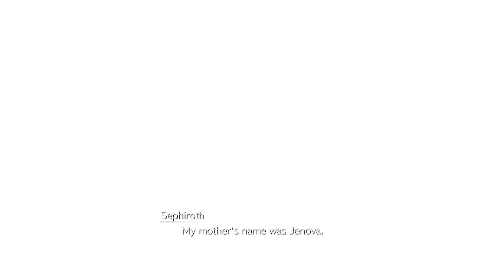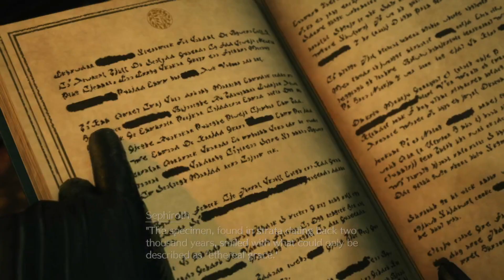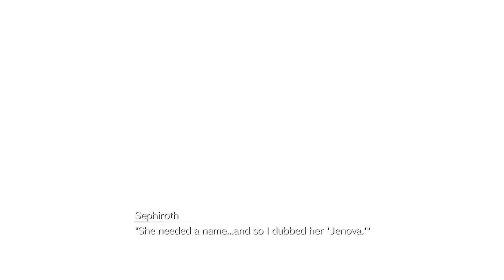Final Fantasy 7: Rebirth - Let's Play Part 2: Homecoming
Join Mr. Druid as the Unknown Journey Continues...

After escaping from the dystopian city of Midgar, Cloud and his friends set out on a journey across the planet. New adventures await in a vibrant and vast world...